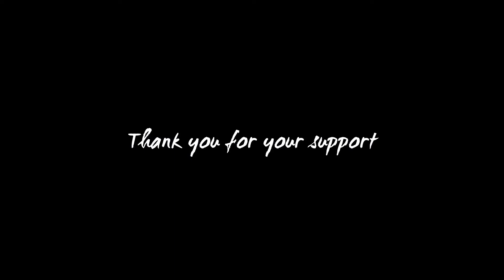NBEX Wrestling 2022